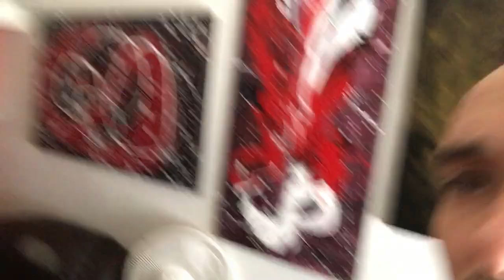Is it okay to copy other artists styles?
I see this question a lot on the interwebs and I've wondered myself if its okay to copy other artists' styles or techniques.

I give my answer in the video, but what do you think?